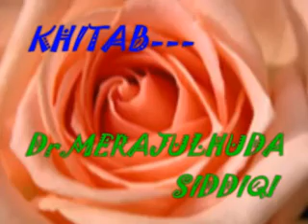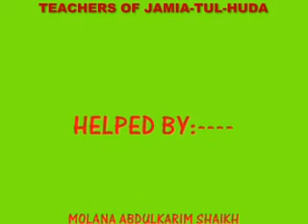Jamia tul Huda mps part 6